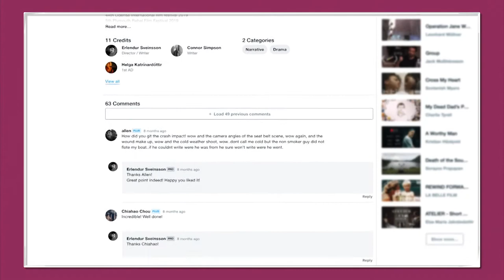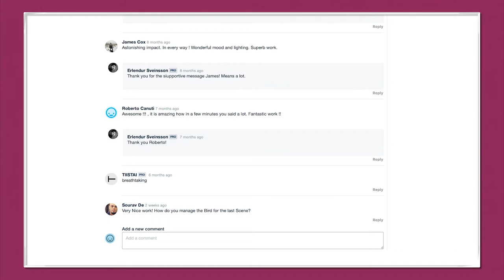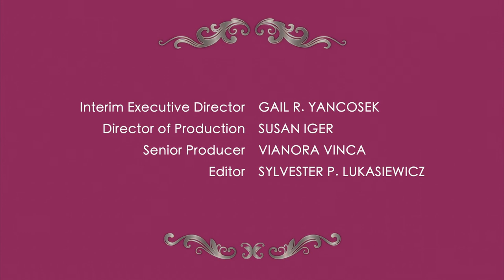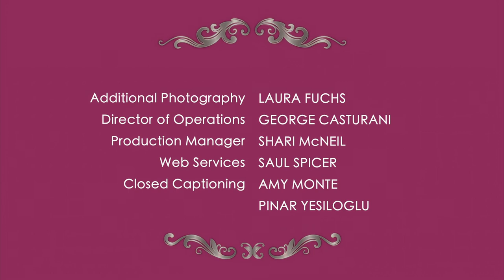Celebrating Women of Vision and Achievement | CUNY TV Special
For 39 years, New York Women in Film & Television has presented the Muse Awards annual gala holiday luncheon celebrating women of vision and achievement. Each year, remarkable and accomplished women are honored with this prestigious award.

It is NYWIFT’s flagship fundraising event — a highlight of the New York City holiday season in the entertainment industry — and is attended by an enthusiastic audience of 1,200 leading executives from every major studio, broadcast and cable network, and film production facility.

2019 honorees are: Ann Dowd, Actor; Gloria Estefan, Singer/Actor/Executive; Anjali Sud, CEO, Vimeo; Kasi Lemmons, Director, Nancy Malone Directing Award; Jane Rosenthal, CEO Tribeca Enterprises, Career Impact Achievement Award; Shoshannah Stern, Writer/Creator, Loreen Arbus Changemaker Award.

Taped: 12/10/19

MUSE002019 V2